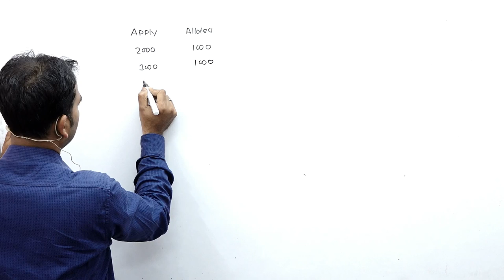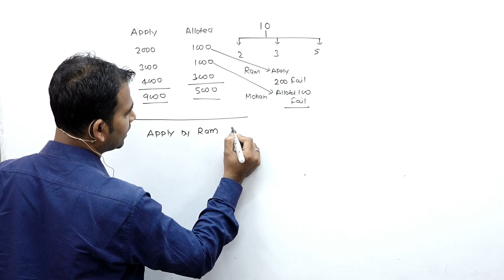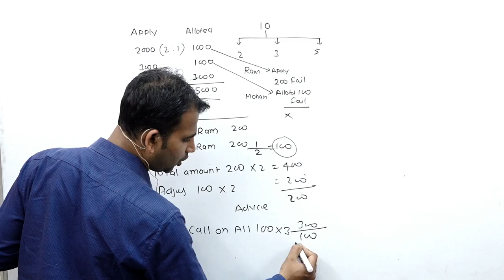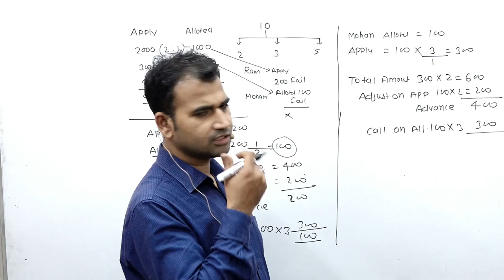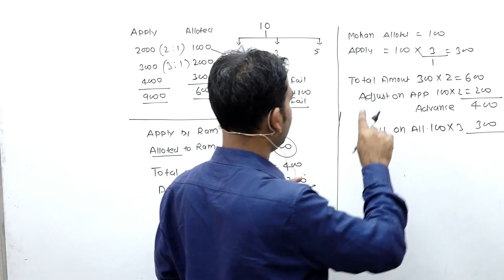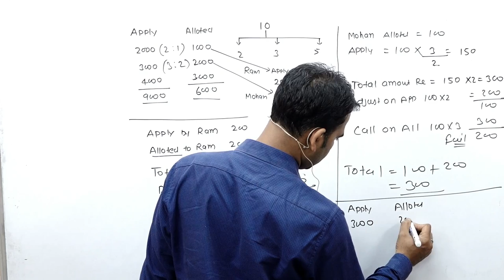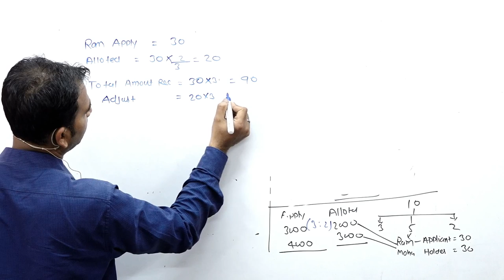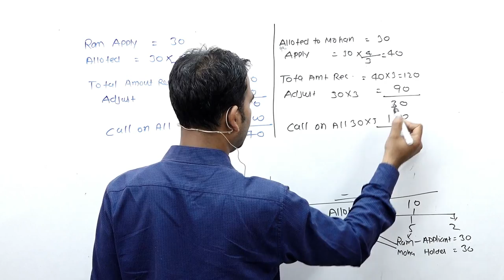corporate accounting for b.com || share capital || du/sol || corporate account || b.com class